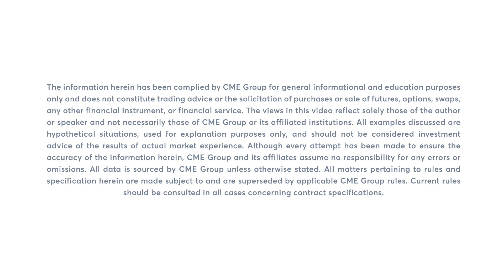Livestock Market Commentary: Terry Roggensack, 1/10/23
Terry Roggensack examines how the recent reduction in beef production is impacting live cattle futures.